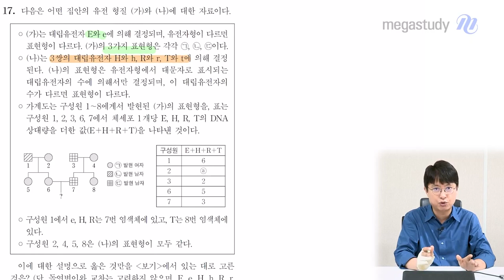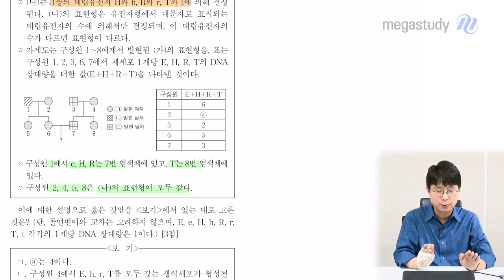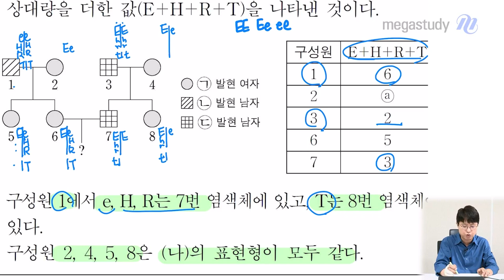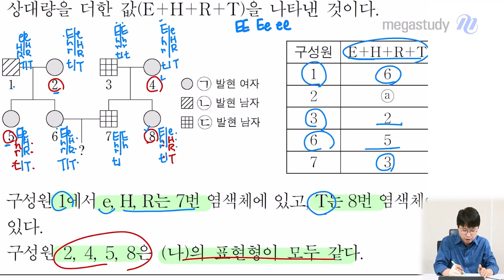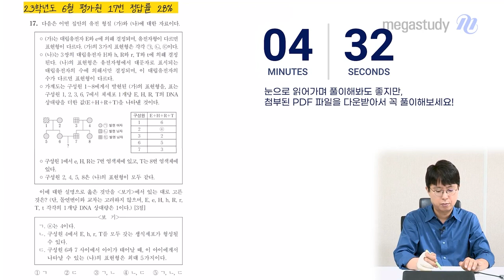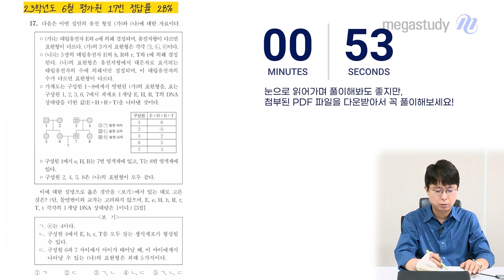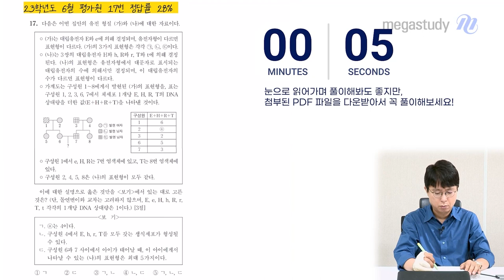[메가스터디] 생명과학 백호쌤 - 5분 기출 트레이닝 (23학년도 6월 모평 17번)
생명과학 백호 선생님의 23학년도 6월 모평 17번
5분 기출 트레이닝 영상입니다.